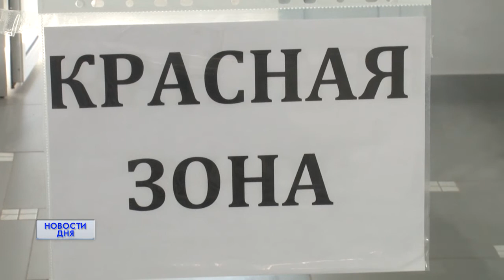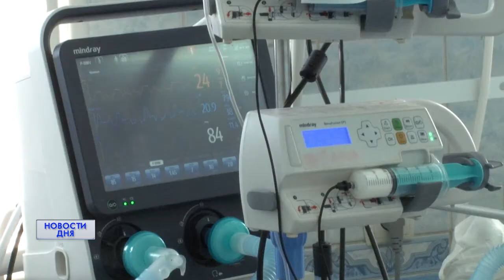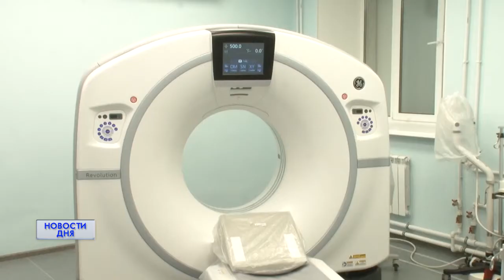КРАСНАЯ ЗОНА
12 ноября - Всемирный день борьбы с пневмонией. В доковидную эпоху по данным ВОЗ ежегодно в мире регистрировалось 450 миллионов случаев. Последние 2 года - пневмония, а вместе с ней и врачи-пульмонологи - постоянно в центре внимания. О рисках и тяжести заболевания на фоне коронавируса, а также - о том, почему многие все-также игнорируют прививки и обращаются к врачам уже с запущенной стадией болезни.